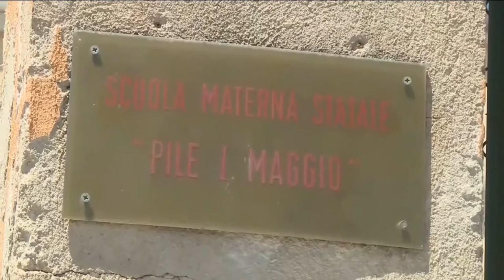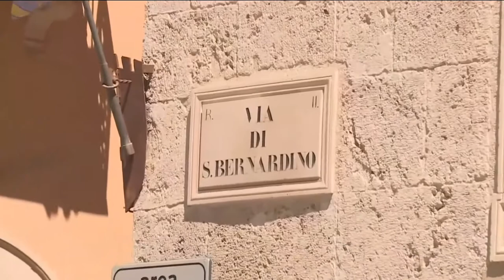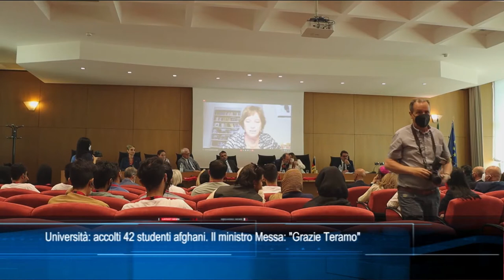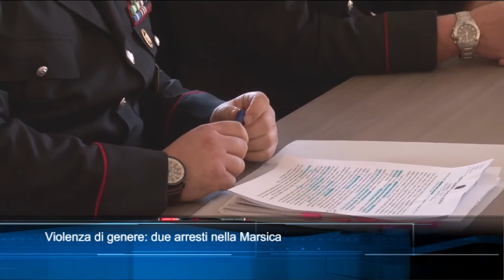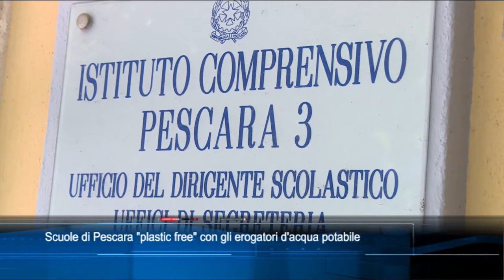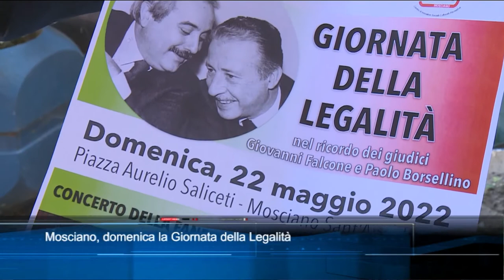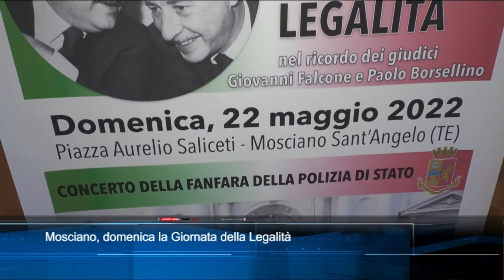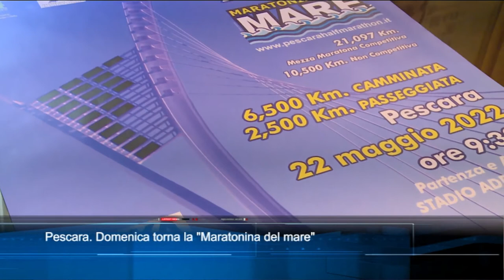TgSei edizione delle 14 di venerdì 20 maggio 2022